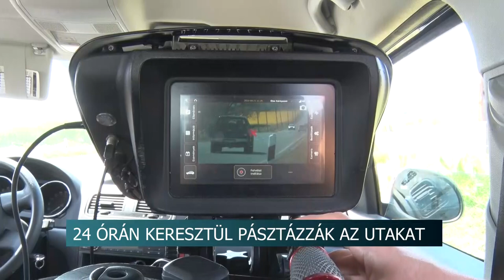24 órán keresztül pásztázzák az utakat - országos sebességmérési akciót hajtott végre a rendőrség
24 órás sebességmérésbe kezdtek a rendőrök pénteken reggel hat órakor, nem csak Tolna vármegyében, hanem az egész országban. Összesen több, mint 400 ponton ellenőrizték a közlekedőket egy Európai Uniós kampány részeként.